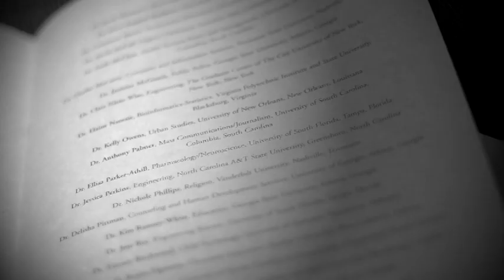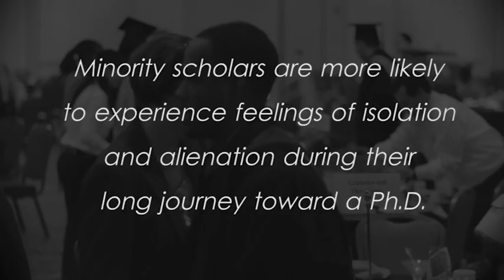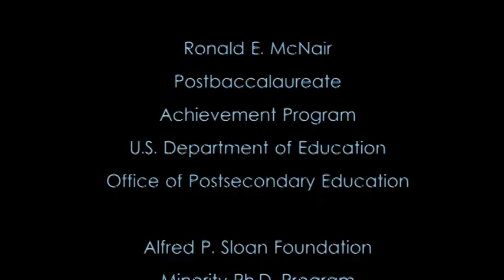Institute on Teaching and Mentoring: Faculty Diversity (full version)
The Institute on Teaching and Mentoring is a four-day conference that has become the largest gathering of minority doctoral scholars in the country. The Institute provides minority scholars with strategies to survive the rigors of graduate school, earn the doctoral degree and succeed as members of the professoriate.